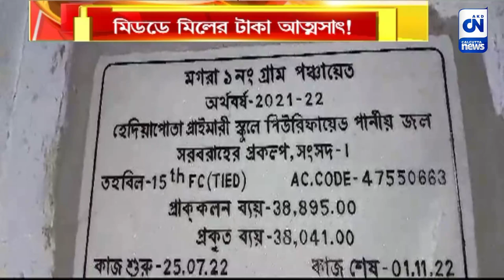মিডডে মিলের টাকা আত্মসাৎ! | ক্যালকাটা নিউজ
মিডডে মিলের টাকা আত্মসাৎ!

শিশুদের পুষ্টির কথা ভেবে শুরু হয়েছিল মিডডে মিল। সেই মিডডে মিল নিয়ে অভিযোগের যেন অন্ত নেই। এবার সহ-শিক্ষকের সই নকল করে মিডডে মিলের টাকা আত্মসাতের অভিযোগ প্রধান শিক্ষকের বিরুদ্ধে। ঘটনাটি হুগলির মগরা ১নং পঞ্চায়েতের হেদিয়াপোতা প্রাথমিক বিদ্যালয়ের।